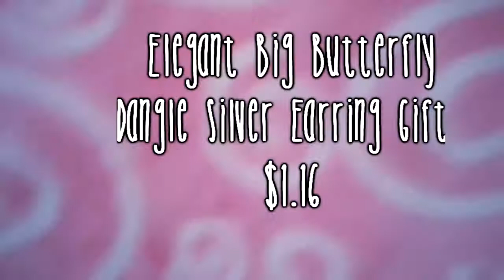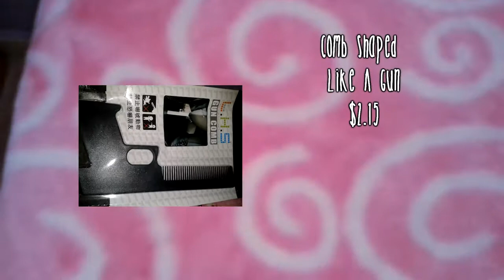Buyincoins HAUL!!!!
- 1pcs Time Turner Hermione Granger Rotating Spins Gold Hourglass Necklace $1.39

- Cute Jewelry Europe Childlike Apple Vintage Necklace Sweater Chain Pendant  $0.96

-Necklace For Lady Women New Hot Fashion Retro Bow Lovely Rabbit With Box  $1.66

-New Fashion Women Jewelry Charm Elegant Big Butterfly Dangle Silver Earring Gift $1.16

- New Vintage Unique Death Note Book Quartz Pocket Watch Pendant Necklace Gift $2.57

- Hair Cutting Thinning Hairdressing Shears Scissors Set $2.25

-Novelty Pocket Hair Comb Shaped Like A Gun For Men And Women  $2.15

- 1 PCS Fashion Skeleton Hand Bone Hair Slides Clip Hot Sell Hairpin $1.08

-Cute Cookie Shaped Design Mirror Makeup Chocolate Comb  $0.97

- 3 in 1 Mascara Eyelash Brush Curler Lash Comb Cosmetic $0.98

-USB 6 LED 1.3M Clip WebCam Web Camera w/ Microphone MIC  $3.90

- 5 x 2 Way Nail Art Tool Marbleizing Dotting Pen Gift  $1.71

-10X Nail Art Fruit Flower Animal Decoration Stick Tips  $0.99

-10 PCS Magic Bean Seeds Gift Plant Growing Message Word $1.42

- DIY Wall Sticker Lovely Owl Butterfly Baby Kids Room Window Door Art Mural Decal  $2.31

- New Fashion Retro Bronze Metal Leaves Pattern Choker Bib Collar Necklace $0.98

- New Fashion Chic Retro Style Cute Animal Owl Dangle Ear Hook Earrings  $0.89

-  Fashion Anchor Infinity Love Charms Leather Suede Wrap Multi Strands Bracelet 02  $2.31